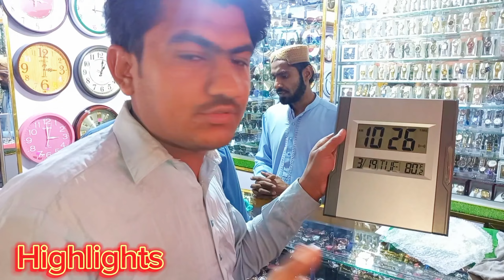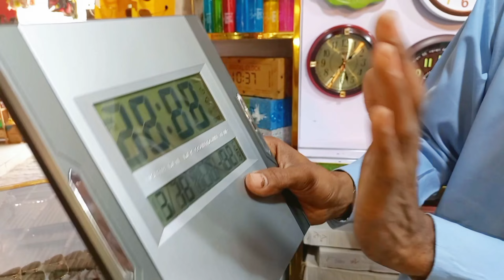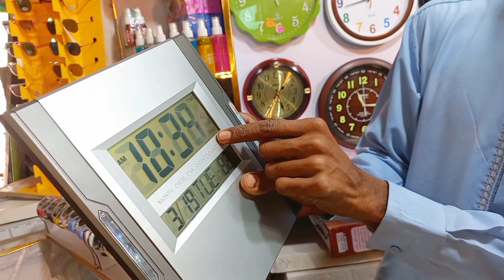Khoshi Ki Khabar | Allah Ki Rah Me Kharch 😊 💰 خوبصورت اسلامی میسج